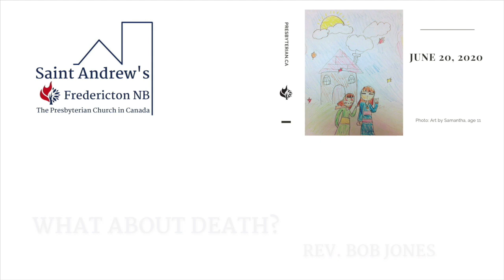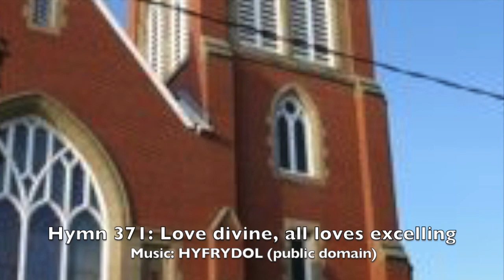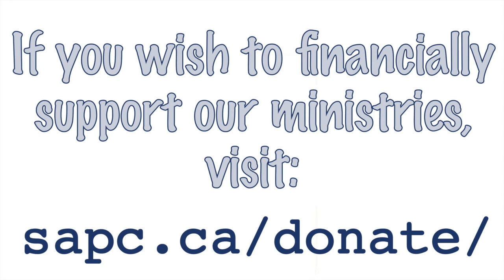What About Death? 2020-06-14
Saint Andrew's Presbyterian Church
Fredericton, New Brunswick, Canada

Message by Rev. Bob Jones

Reader: Kathie Berry
Solo: Kathie Berry
Organ: David Berry

Includes Scripture Reading: Romans 5:1-8

If you wish to make a financial contribution to our ministries,

The arrangements of Hymn 371, "Love divine, all loves excelling" (HYFRYDOL),  Hymn 831, "Our Father who art in heaven" (PATER NOTER—LANGDON) , and Hymn 331, "The God of Abraham praise" (LEONI), are from The Presbyterian Church in Canada's Book of Praise (1997). ISBN 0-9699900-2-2. All words and music are public domain.

The arrangement of "In the cross of Christ I glory" (RATHBUN) is from Sing Joyfully Hymnal; words and music are public domain.